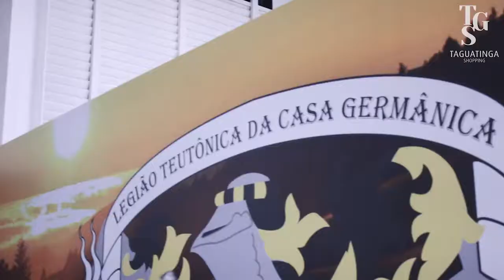Video Game Show | 2017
Confira um pouco do que rolou na Video Game Show de 2017. Foi ÉPICO!